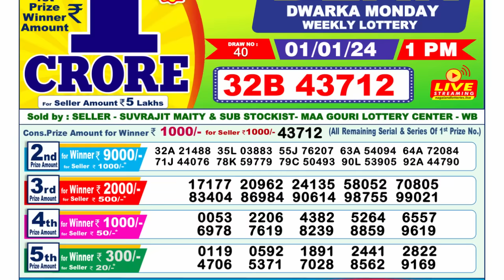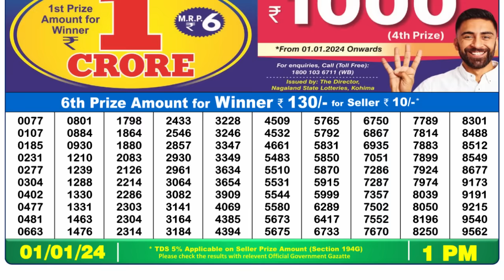Dear Lottery Sambad 1pm today 01.01.24 Nagaland State Lottery Result